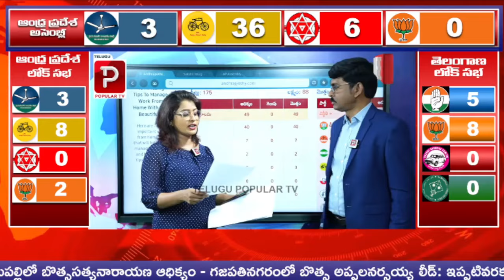Asaduddin Owaisi Trailing In Hyderabad | Telangana Lok Sabha Elections Results | Telugu Popular TV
హైదరాబాద్ లో అసదుద్దీన్ ఒవైసి వెనుకంజ